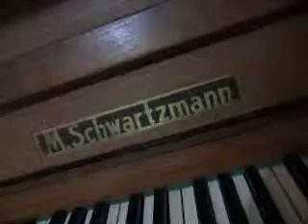CANTATA PARA SANTO HENRIQUE E SÃO MANUEL LÊ VAN PHUNG (2014) CHAGAS DE UM CRISTO